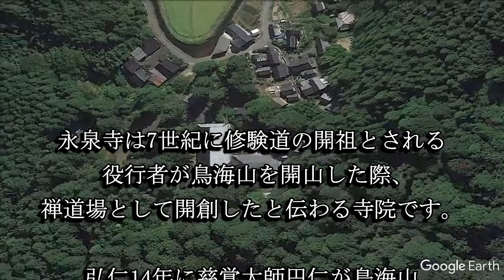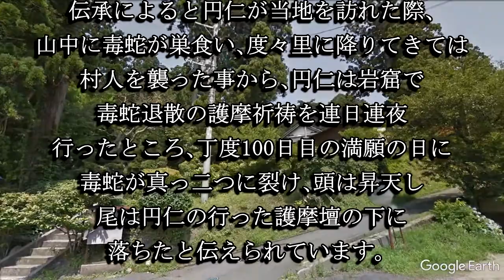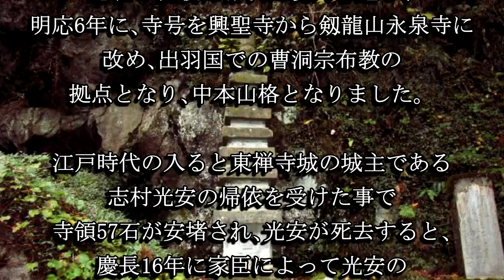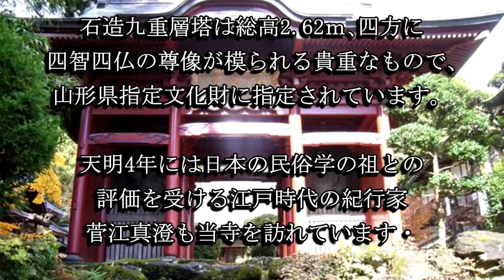永泉寺（山形県遊佐町）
永泉寺は役行者が開創した寺院で、慈覚大師円仁が天台宗の寺院として整備し、源翁和尚が曹洞宗に改宗開山しています。志村光安の供養塔は山形県指定文化財に指定されています。